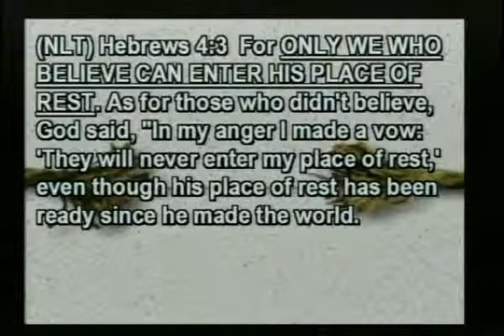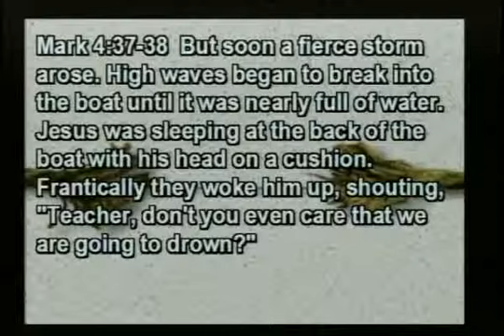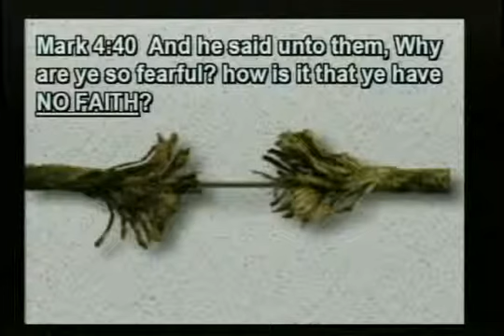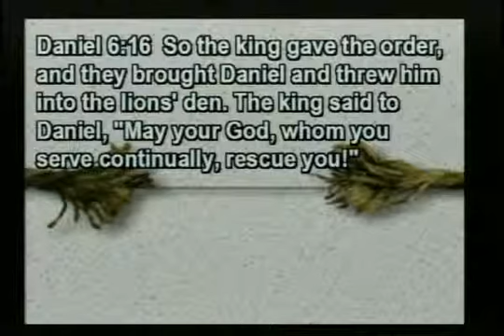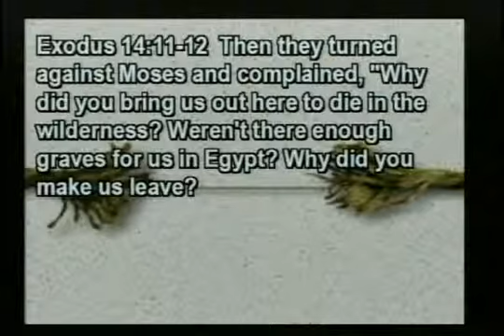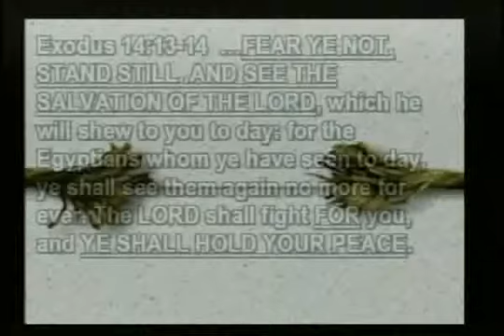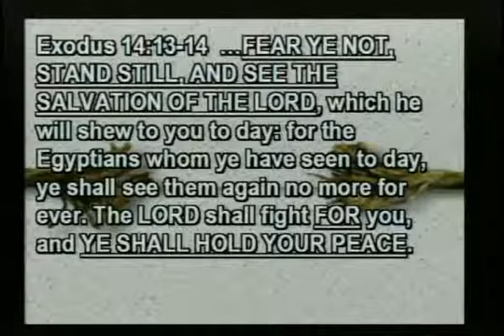Rest Not Stress - How to Thrive Under Pressure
Rest Not Stress – How to Thrive Under Pressure audio video notes. True belief is entering God’s rest not stress. Entering God’s rest puts us in a place where God moves. Stress moves us away from God’s power. Stress will cost you your Promised Land. You will miss God’s best. If you are a believer, you can enter God’s place of rest and God’s best.